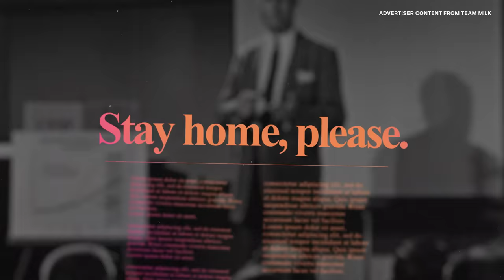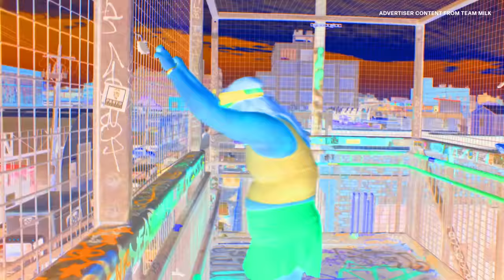I Can’t Actually Become A Runner…Can I? | “Running Sucks” Ep. 2 | Ad Content From Team Milk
I’m Abi Ayres, certified non-runner. So why am I sprinting up hills in New York City with actual marathoners? I’m out of breath, my entire body hurts, and I’m starting to question why I even started this journey in the first place. But my amazing new running friends shared a runners’ secret with me I could never have predicted.

Why do runners love running? Find out for yourself at the Every Woman’s Marathon, a community-based, female-focused race in Savannah, GA on November 16, 2024.

Learn more about the series and watch all the episodes